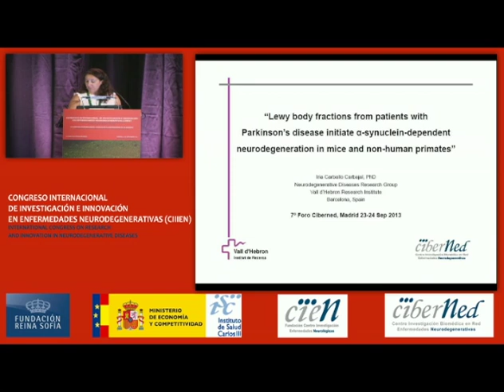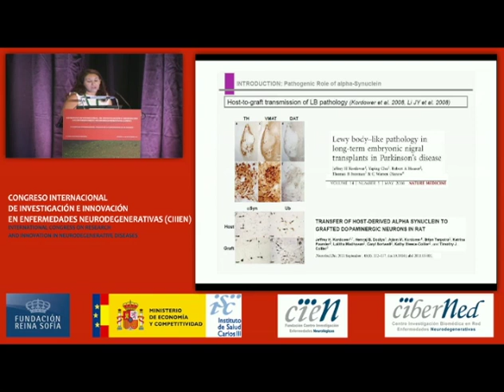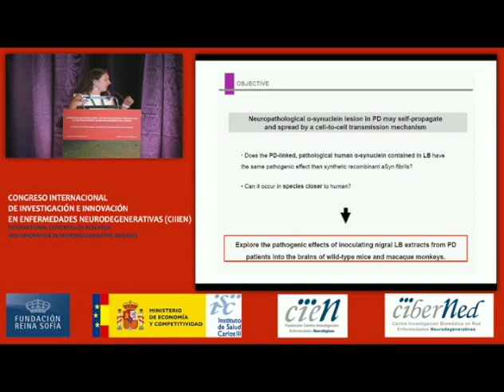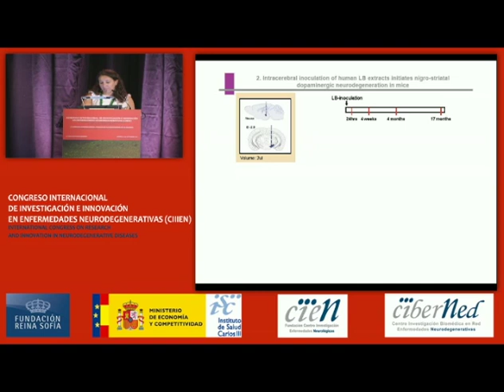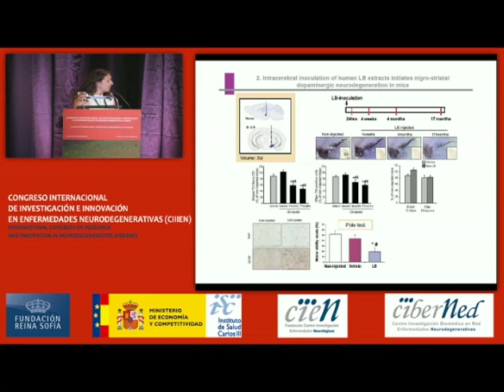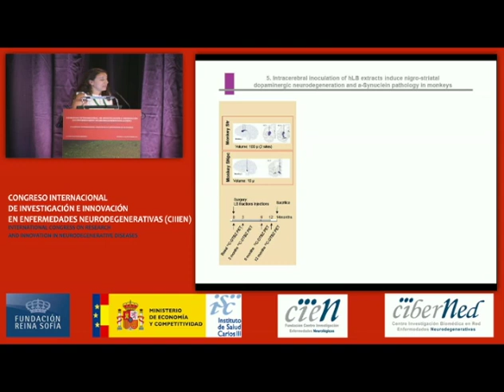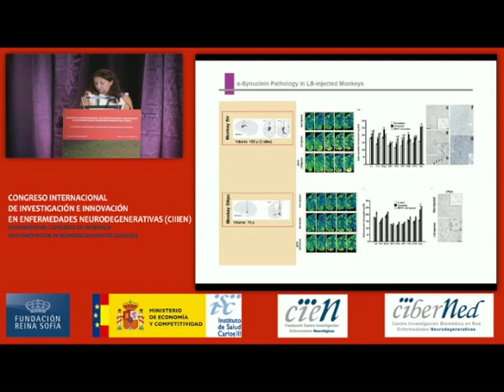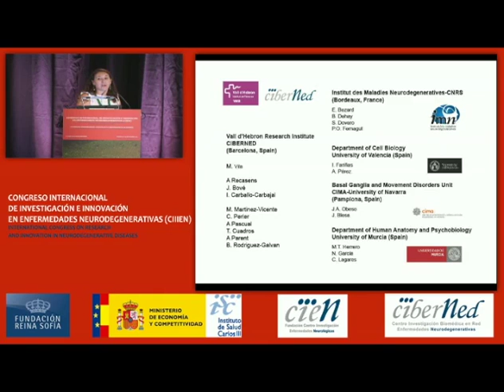Iria Carballo, interrelación entre los cuerpos de Lewy y la enfermedad del Parkinson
El pasado mes de septiembre se celebró en Madrid el Congreso Internacional sobre Investigación e Innovación en Enfermedades Neurodegenerativas (CIIIEN) que, organizado por la Fundación Reina Sofía, la Fundación CIEN y CIBERNED, aunó en un solo evento el IX Simposium internacional “Avances en la enfermedad de Alzheimer” -que anualmente vienen realizando estas entidades el 21 de septiembre, día mundial de la enfermedad- y el VII Foro Científico CIBERNED, que anualmente organiza CIBERNED.
Una de las expertas presentes fue Iria Carballo, científica del Instituto de Investigación Vall d´Hebrón, quien llevó a cabo una presentación centrada en la interrelación entre los cuerpos de Lewy y la enfermedad del Parkinson. En este sentido, señaló que las formas patológicas de alfa-sinucleína, que constituyen el principal componente de los cuerpos de Lewy, tanto en la enfermedad de Parkinson  como en la demencia de cuerpos de Lewy, son patogénicas. La inoculación de alfa-sinucleína patológica procedente de cuerpos de Lewy de pacientes con enfermedad de Parkinson en el cerebro de animales de experimentación desencadena la conversión patológica de la alfa-sinucleína endógena del huésped, de forma que la patología puede auto-propagarse y difundirse a neuronas sanas.
En las investigaciones realizadas en ratones y primates no humanos, se observó cómo estos animales empezaron a presentar degeneración de las neuronas dopaminérgicas y acúmulos intracelulares de alfa-sinucleína patológica en estas células, tal y como ocurre en la enfermedad de Parkinson. Meses más tarde, los animales también presentaron acúmulos de esta proteína en otras áreas cerebrales distantes, con un patrón de extensión similar al que se observa en el cerebro de los pacientes al cabo de varios años de evolución de la enfermedad.